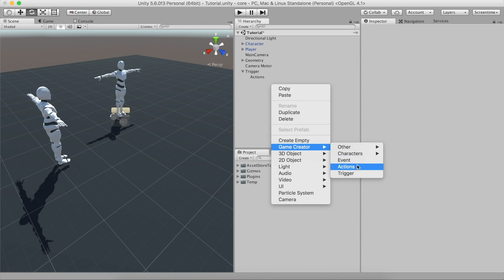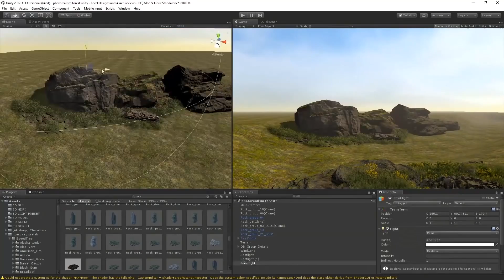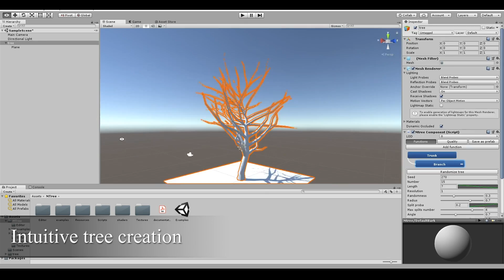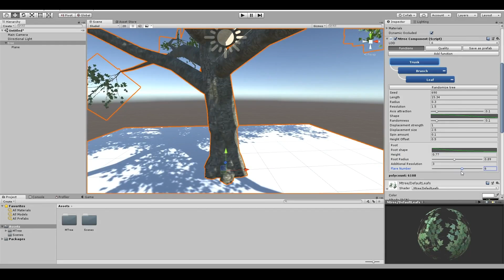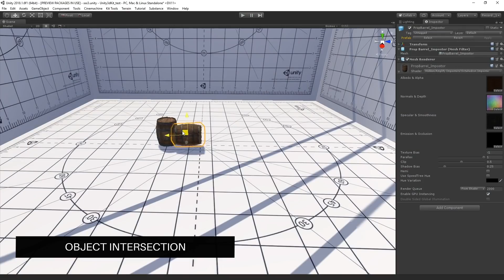5 AWESOME ASSETS for Unity 2019! 🔥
What are some of the BEST assets for Unity in 2019? Let's check out some awesome assets for Unity 2019!

● Show Notes